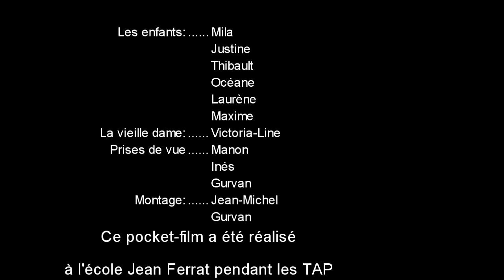La boîte voyageuse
Film réalisé par des enfants de l'ecole Jean Ferrat pendant les Temps d'Activités Périscolaires 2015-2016 pour le festival Armor Pocket Film.